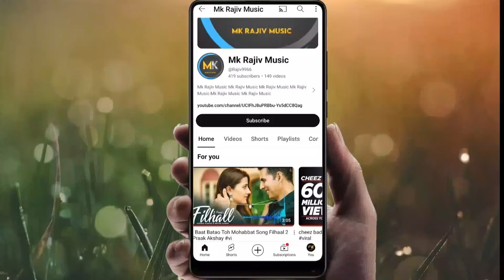Holi ka New Song Superhit (2024) ka Video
Holi ka New Song Superhit (2024
Holi ka New Song
khesari lal yadav holi song 2024
khesari lal yadav new holi song 2024
holi song khesari lal yadav
khesari lal yadav holi song 2023
khesari lal yadav holi song new